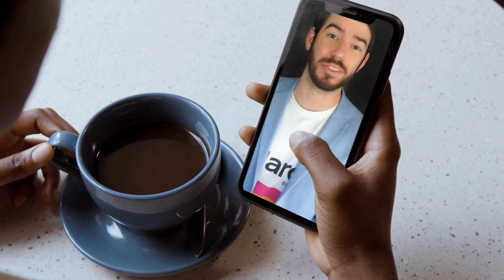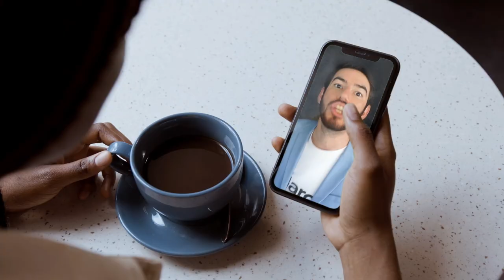How Did We Get So Polarized in America? | Nothing is Boring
Nothing is Boring, hosted by Esteban Gast and Ari Afsar, is here to prove that even the things we think are mundane can actually be FUN and INTERESTING. In this episode, Esteban and Ari explore how we became so polarized in America.